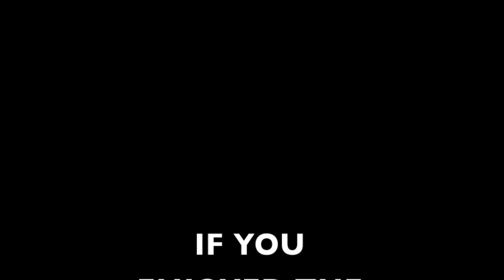Destination Weddings, invites n guest lists in 'Maggys Final Destination'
Aunty Maggy loves everything about weddings..But lately, 'destination weddings' have put a spoke in the wheel of her social life and she's not happy. Does she graciously accept the change ?? highly unlikely!

Special thanks to my darling friends
Abheet Gidwani (shoot) &
Pallavi Symons (makeup)